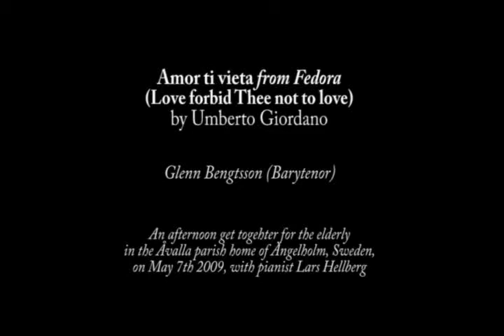Glenn Bengtsson sings Amor ti vieta from Giordano's Fedora in Ängelholm 2009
Glenn Bengtsson, barytenor, sings Amor ti vieta (Love forbid Thee not to Love) from Fedora by Umberto Giordano at an afternoon get together for the elderly in the Åvalla parish home of Ängelholm, Sweden, on May 7th 2009, with pianist Lars Hellberg. The aria is not only sung in the confortable baryton-one minor-third-lower-key of A-major with a tenor timbre, but also, considering the occation, with a chamber music-like interpretation.